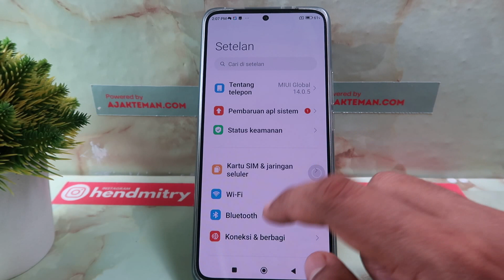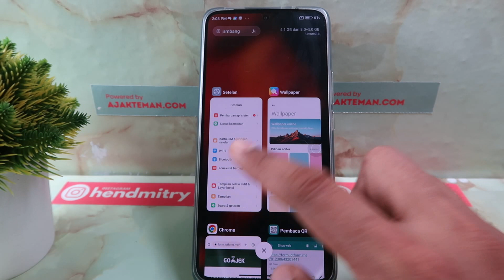Cara Mengubah Navigasi Bar Xiaomi Menjadi Iphone